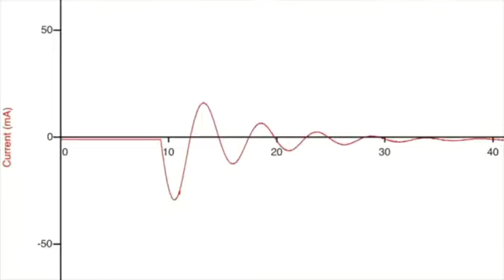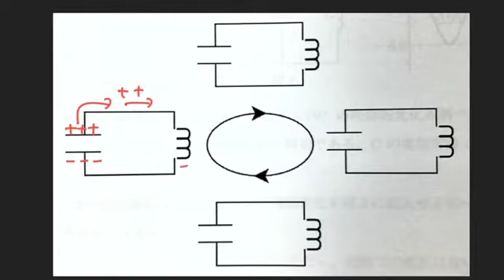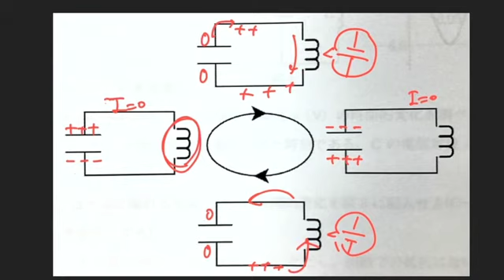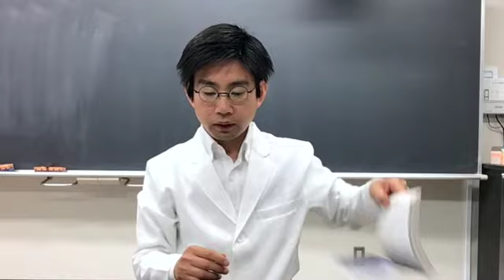理科実験付きのリモート授業導入01【電気振動】（内部生徒向け）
より詳しくはブログ【科学のネタ帳】へ！

製作者：
桑子 研（くわこけん）
　1981年群馬県生まれ。サイエンストレーナーとして全国で実験教室やICT活用講演会を開いている。著書は『大人のための高校物理復習帳』（講談社）、『きめる！物理基礎』（学研）など10冊。